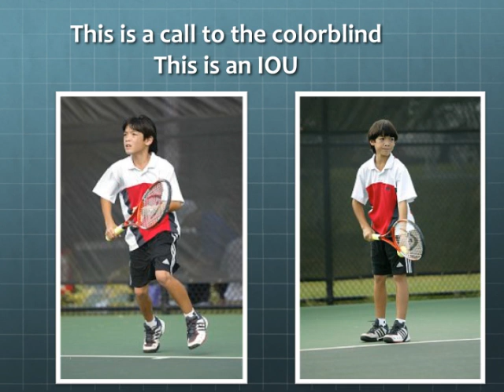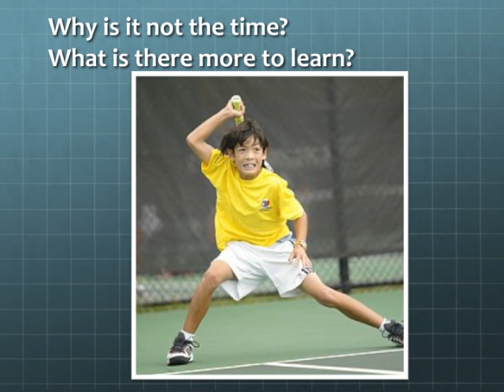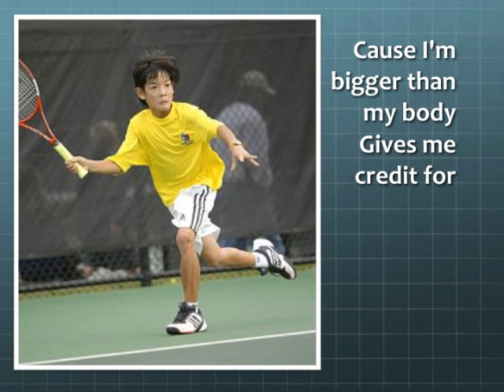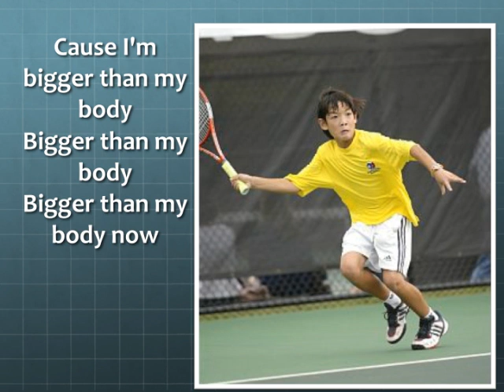Little Mo 2004